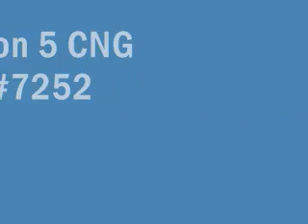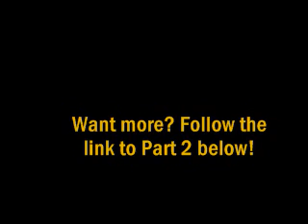MTA Bus Orion 5 CNG 7252 on the Q50